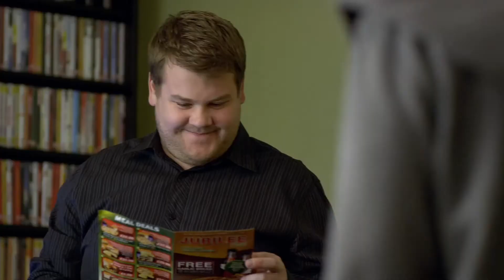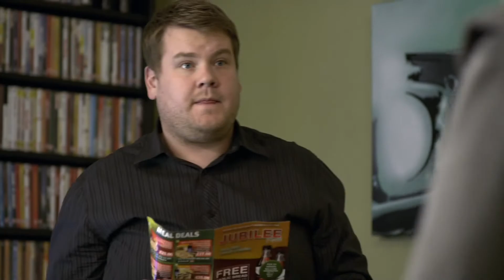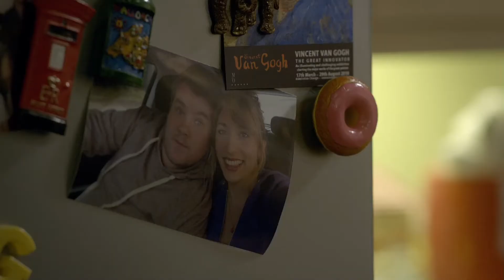The Tardis Kicks The Doctor Out | The Lodger | Doctor Who